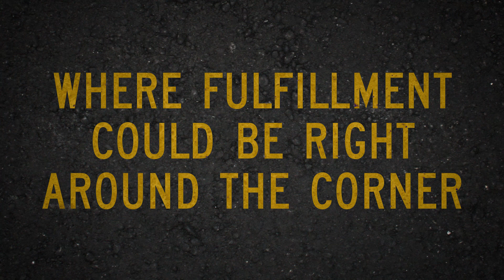Fulfilment Center: Teaser Video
World premiere By Abe Koogler
Directed by Daniel Aukin
With Eboni Booth, Bobby Moreno, Deirdre O’Connell, Frederick Weller

In the New Mexico desert, a down-on-her-luck folk singer takes a job at a giant online retailer's shipping center. Her young manager struggles to connect with his girlfriend newly relocated from New York. And a drifter living at a local campground dangerously links them all. Raw, surprising, and funny, this world premiere from the fast-rising author of Kill Floor is about four lonely lives coming together in the search for fulfillment.

Fulfillment Center was commissioned by Manhattan Theatre Club. Major support for The Studio at Stage II - Harold and Mimi Steinberg New Play Series is provided by The Harold and Mimi Steinberg Charitable Trust. Additional support is provided by the Howard Gilman Foundation and the Frederic R. Coudert Foundation.